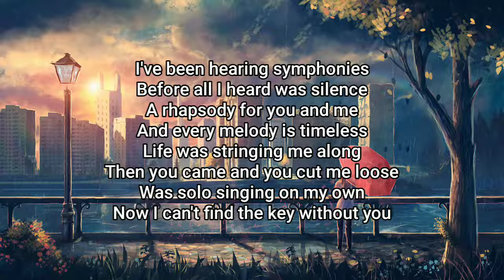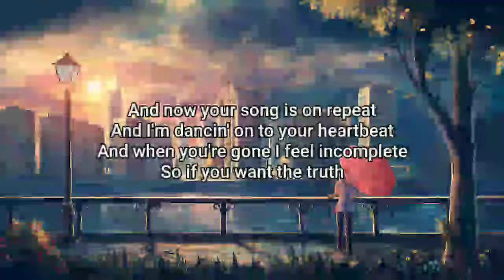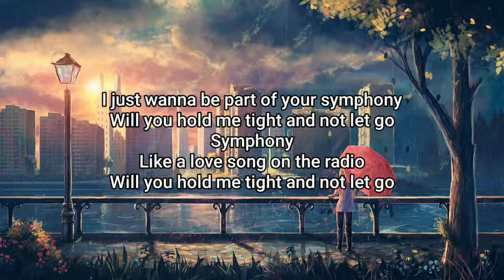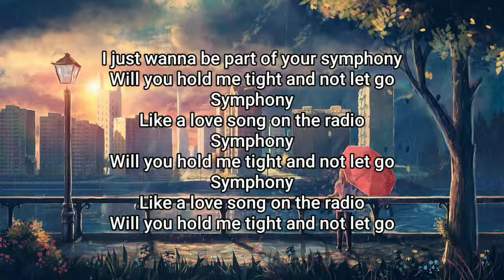Symphony ~ Clean Bandit (Lyrics)